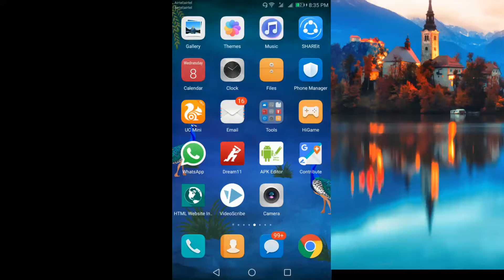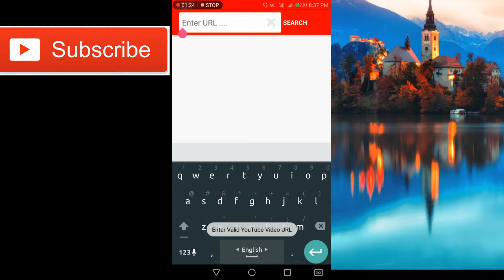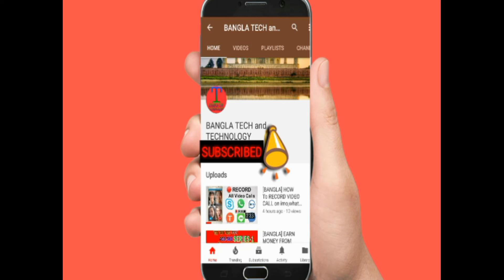How TO Know Trending Video Tag | HOW TO KNOW TAG RANK | BANGLA | ANDROIDHOW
HOW TO KNOW YOUTUBE TAG AND THEIR RANKING IN ANDROID.

Now  You can know viral and trending video tag from your Android  mobile.

Download

IF YOU LIKE THIS VIDEO THEN LIKE US AND SUPPORT  US.

LIKE SHARE SUPPORT